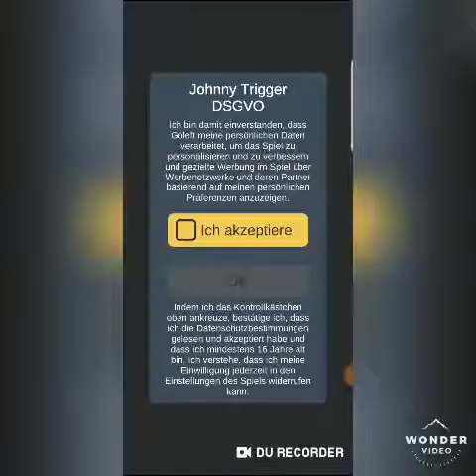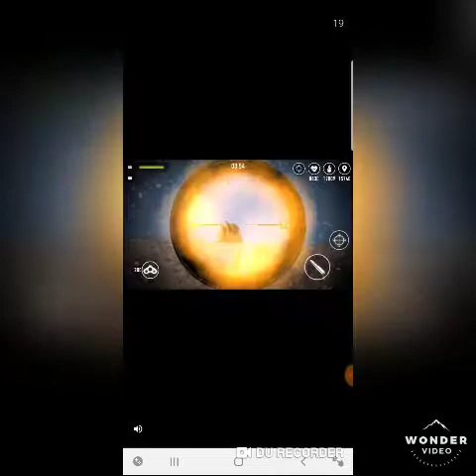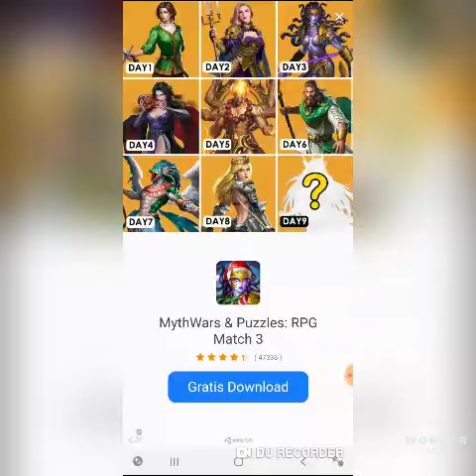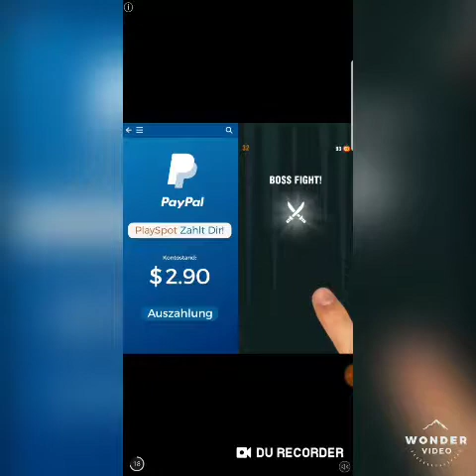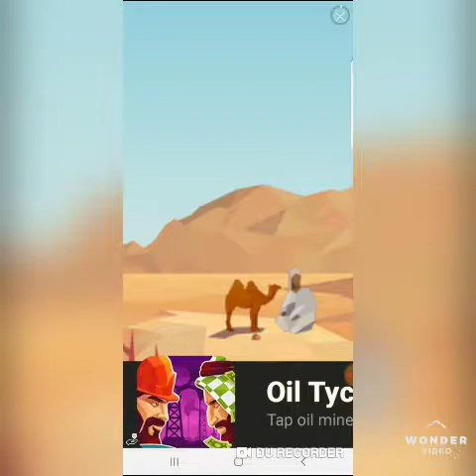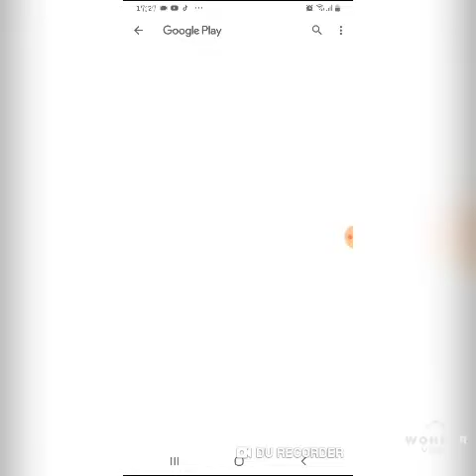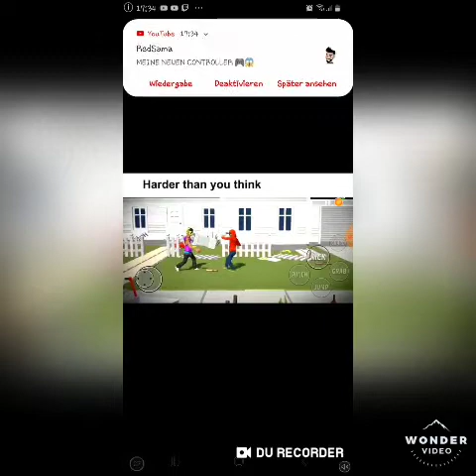Ich zocke trigger johnny